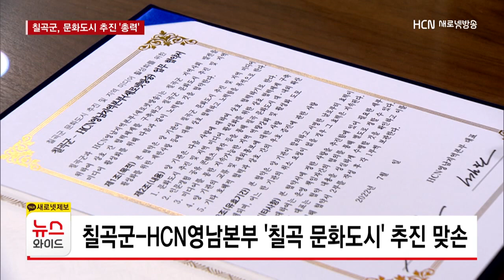칠곡군-HCN영남본부, '칠곡 문화도시' 추진 협력 / HCN 새로넷방송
문화도시 지정을 추진하는 칠곡군이
오는 11월 문체부의
최종 심사를 앞두고 있습니다.

앞으로 칠곡군은 HCN영남지역본부와 함께
지역 문화자원을 활용한 콘텐츠를 만드는 등
제반 역량 강화에 힘쓰기로 했습니다.

전보근 기자입니다.